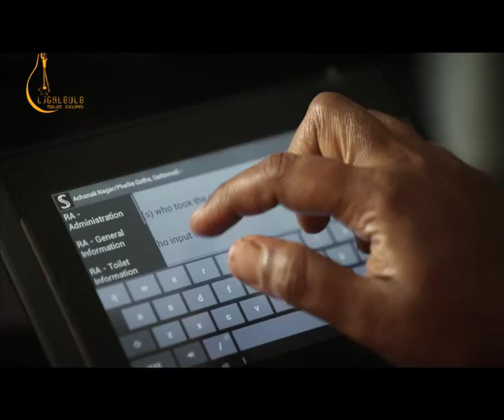Google SHELTER ASSOCIATES film.